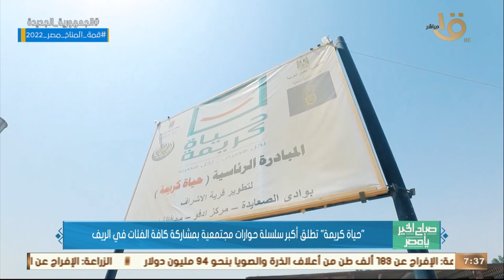صباح الخير يا مصر | حياة كريمة تطلق أكبر سلسلة حوارات مجتمعية بمشاركة كافة الفئات في الريف